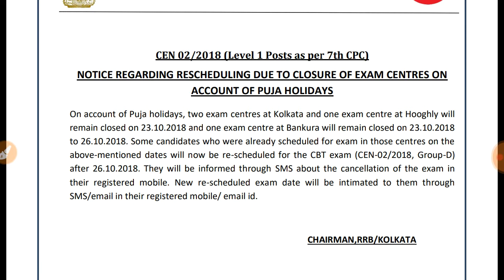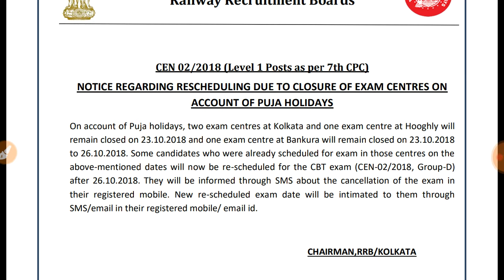Rail Exam Date Cancelled | রেল এর পরীক্ষা বাতিল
সম্প্রীতি একটি গুরুত্বপূর্ণ বিজ্ঞপ্তি দিলো রেল বোর্ড ।
বাতিল হয়েছে কিছু তারিখ এর পরীক্ষা ।
অবশ্যই ভিডিওটি শেষ পর্যন্ত দেখুন ।
আরও গুরুত্ব পূর্ণ ভিডিও গুলি